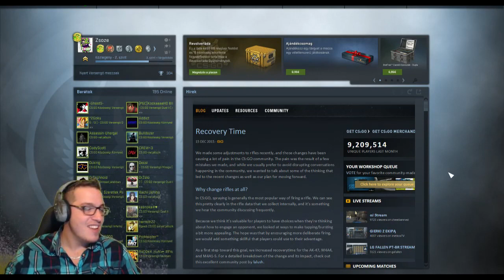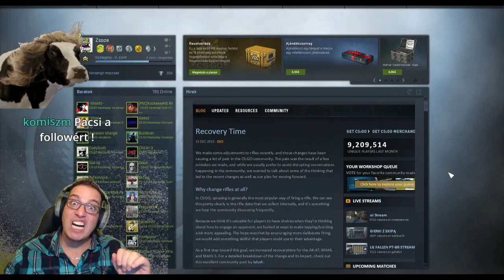Cs Go [Streamben Történt] [Összefoglaló] [Rage +18]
- Ingyenes kiszállítás Kód G5B451UY
-Gépem:
-Proci: i5-4670k + Coolermaster Hyper T4-hűtés
-Alaplap : Gigabyte H87-HD3
-Ram: Kingstone Hyper X tipus khx1600c10d3b1/8g
-Coolermaster Ház
-Microsoft sidewinder x6 billentyűzet
-Xtrust egér